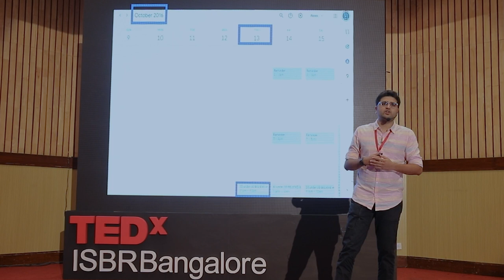"Non-Mistakes" in your Life | Malhar Patil | TEDxISBRBangalore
Malhar is sharing his thoughts that how he became part of Fobers under 30 list from a middle-class background Back in 2014, as an Intern at Prama Instruments Pvt. Ltd. Mumbai, he designed and manufactured a prototype of Hydrogen Generating Cell.
He did a Harvard Project for Asian and International Relations (HPAIR), in Hong Kong as Official Country Delegate. And then, was a part of the Jagriti Yatra 2016 which is a train journey across India covering 8000 kms, 12 destinations and spans over 15 days.
Currently he is based in Bengaluru as co-founder of Flam, where they recently announced that they’ve raised a seed round of $3.5M from SV Quad, Inventus Capital Partners, 9 Unicorns, Kwaish Ventures. At Flam, they’re working on building a global consumer product to revolutionize the adoption of AR through Social Media Network.
He loves formulating and executing strategies for large-scale business impact. At Flam, they are building the world's first social metaverse. He looks after the growth, distribution, and revenue at Flam. They are democratizing augmented reality (AR) content This talk was given at a TEDx event using the TED conference format but independently organized by a local community.